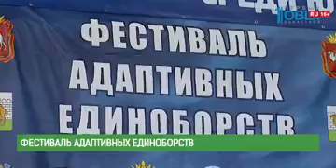Обзор спортивных событий от 19.03.2018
Завтра хоккеисты "Трактора" продолжат на своем льду полуфинальную серию в Восточной конференции с "Салаватом Юлаевым". Счет в ней сейчас - 1:1. После победы в первом матче 2:1 "черно-белые" имели шансы на успех и во втором поединке. Когда Виталий Кравцов вывел команду вперед 2:1. Однако хозяева сумели отыграться в основное время и забить решающий гол в овертайме. 2:3 - поражение подопечных Анвара Гатиятулина.

Ольга Фаткулина стала обладательницей Кубка мира в командном спринте. Челябинская конькобежка победила в составе сборной России в финале Кубка планеты, который состоялся в Минске. Россиянки опередили соперниц из Норвегии и Голландии. Напомню, что серебряную медалистку Игр в Сочи Ольгу Фаткулину не допустили к Играм в Пхенчхане. После чего она завоевала "бронзу" на чемпионате мира в спринтерском многоборье.